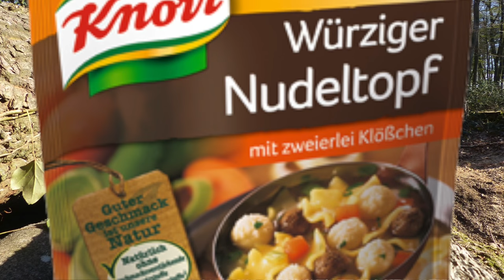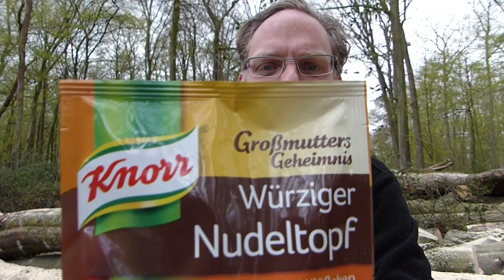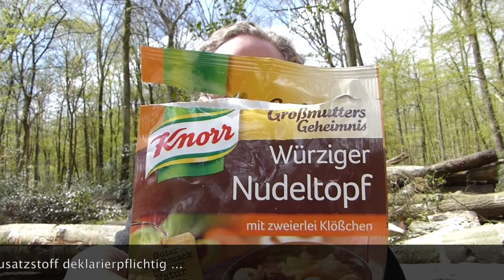Mark futtert ein Fertiggericht "KNORR" Großmutters Geheimnis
Heute ein Versuch: Feriggericht "KNORR" Grossmutters Gehimnis: Würziger Nudeltopf.

MEIN BLOG - benutze ich als Merkzettel, Touren - wann ich wo war, Rezepte, Tools, Gear

Los, und jetzt raus in die Natur :)